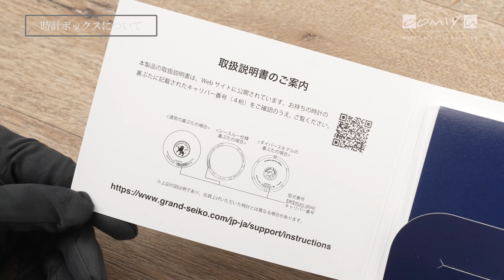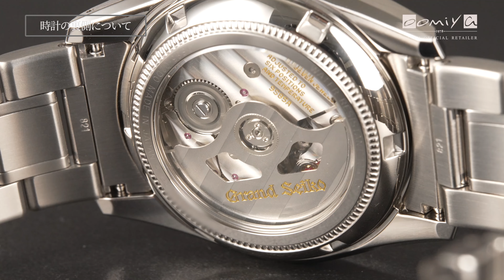【グランドセイコー】ヘリテージコレクション SBGH343「清明」を実機開封レビュー！38mmサイズのグリーンダイヤル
今日はグランドセイコー ヘリテージコレクション SBGH343 を紹介していこうと思います。
グランドセイコーの傑作モデルとして名高い「62GS」を、現代的解釈によってアレンジした新作で、桜若葉の瑞々しさを表情に宿した個性的なライトグリーンカラーのダイヤルはもちろん、高精度なハイビートムーブメントや、ブライトチタン製ケースの心地よい装着感も魅力的です。

‹製品の詳細›
グランドセイコー
62GS 9Sメカニカルハイビート 36000
品番 SBGH343
価格 ¥1,012,000 （税込） 2024年7月現在

oomiya 和歌山本店（グランドセイコーサロン）

oomiya 京都店（グランドセイコーマスターショップ）

タグ・ホイヤーカレラ ポルシェ限定コラボの実機開封レビュー！時計好きと車好きにおすすめ【TAG HEUER CARRERA × PORSCHE】

【ブライトリング】2021年新作！スーパークロノマット 44の実機開封レビュー！時計が2つ？【おすすめ腕時計】